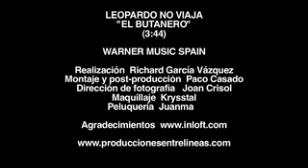Leopardo No Viaja - El Butanero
Video clip del grupo Leopado No Viaja "El Butanero". Duo formado por Topacio Fresh y Andy La'Moore. La cancion esta incluida en su primer cd single. Ya a la venta. y